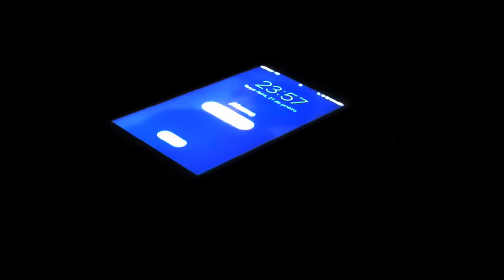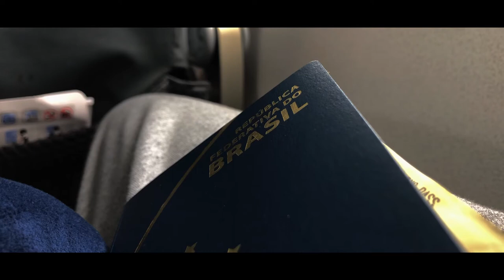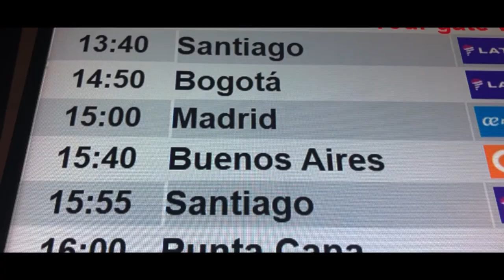#01 Retorno à casa - Vida de estudante - ペドロ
Devido as circunstâncias que o mundo vivenciou durante 2020 em diante, chegou a hora de voltar para casa. Fui a Buenos Aires para trazer meus pertences ao Brasil. É hora de me adaptar a minha nova realidade e reconstruir. Convido-te para me acompanhar nessa jornada.

Filmado com IPhone 8
Editado no Davinci Resolve Studio